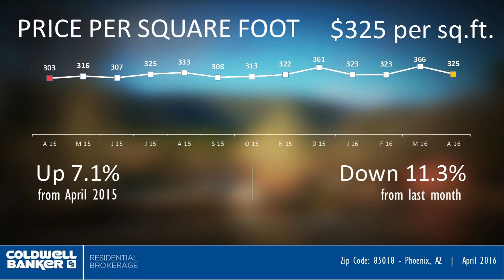Arcadia Luxury Homes 85018 Market Video April 2016